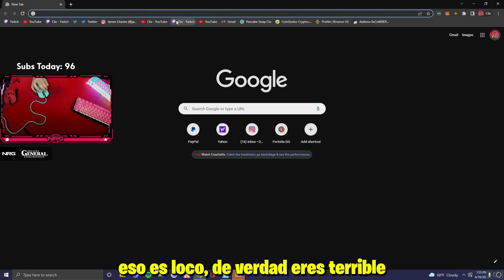TERRIBLE ENOJO DE CLIX DESPUES QUE DEYY LO MATARA EN LA SOLO CASH CUP